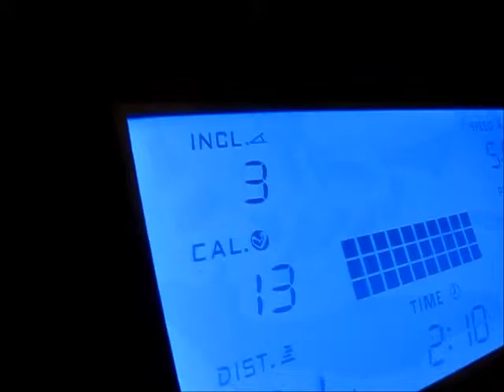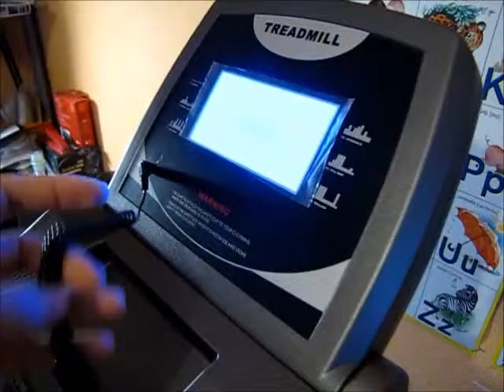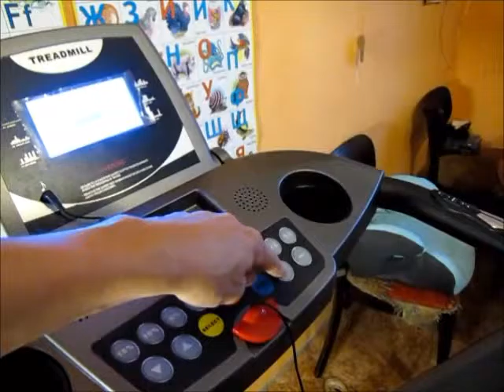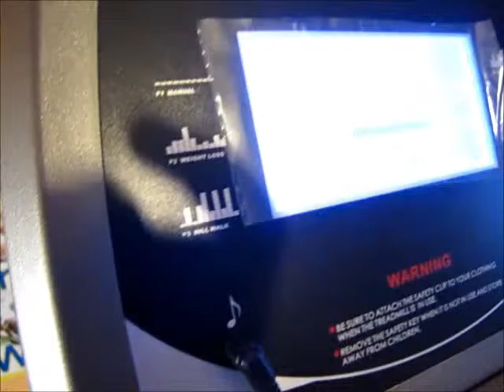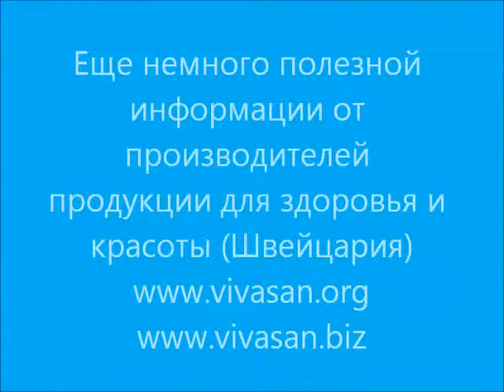Беговая дорожка Hasttings Fusion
Видео записано в 2011 году. Дорожка у меня уже 5 лет, и работает отлично.. Раньше видео висело в Яндекс.видео, но так как сервис закрыт, залил на ютуб. В помощь тем, кто выбирает себе беговую дорожку. Рекомендую.